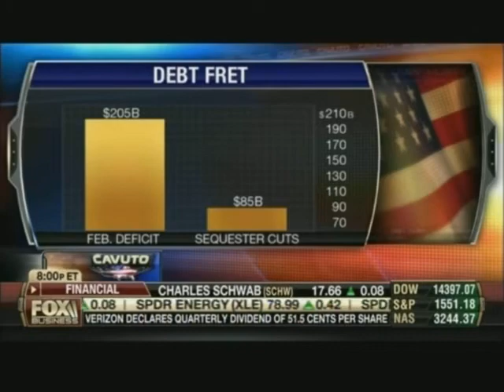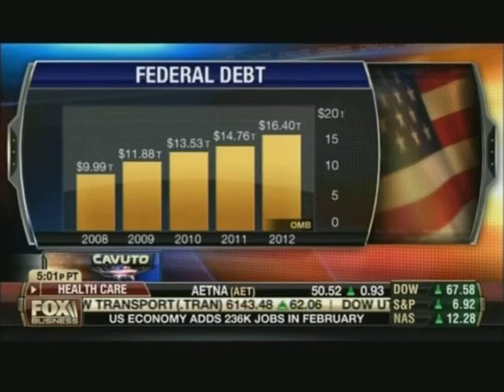Ford O'Connell On Fox Business - March 8, 2013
Ford O'Connell, radio host Gina Loudon and Public Notice's Linwood Brooks join Fox Business' Charles Payne on "Cavuto" to discuss the state of America's fiscal health, including the $85 billion sequester, the nation's $16.4 trillion federal debt, the need to modernize entitlements and the federal government's addiction to spending.